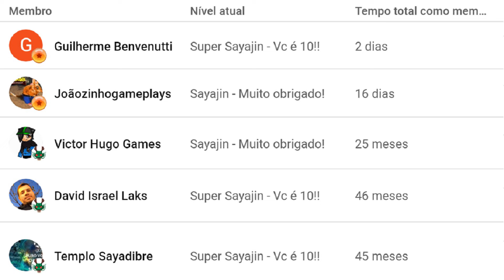Resumo Saga do Dr Hedo, do manga do DBS, Parte 16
Autor: Daniel Hannemann

Coloquei legendas em português em todos os vídeos deste Canal! Então, se preferir, ative as legendas!

0:00 Introdução
0:38 Saga do Dr Hedo
9:57 Encerramento